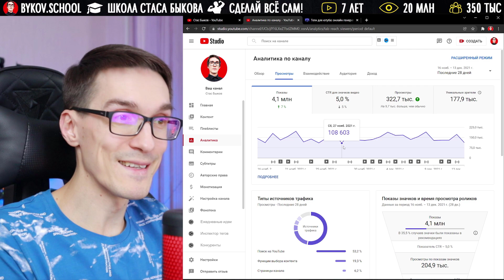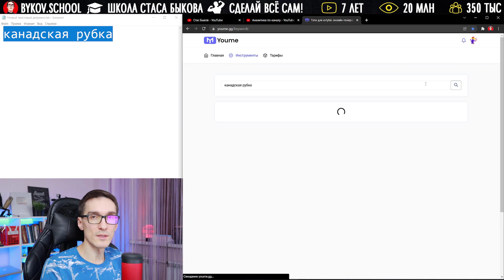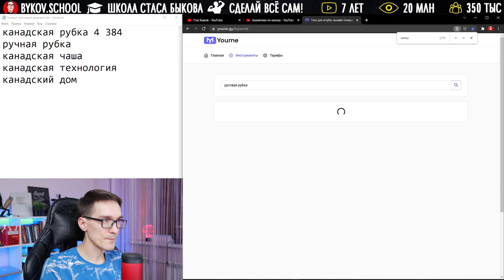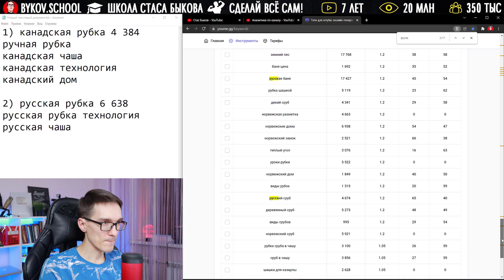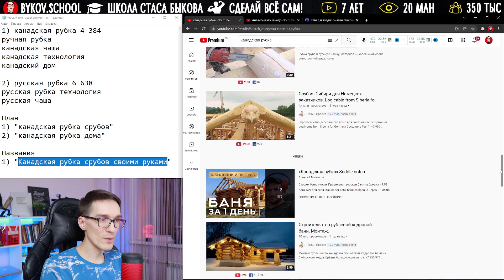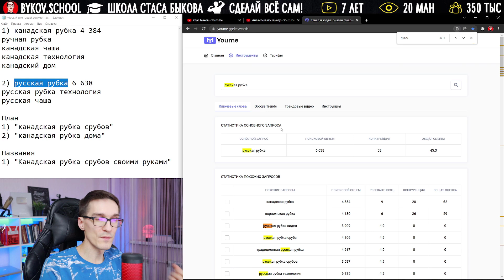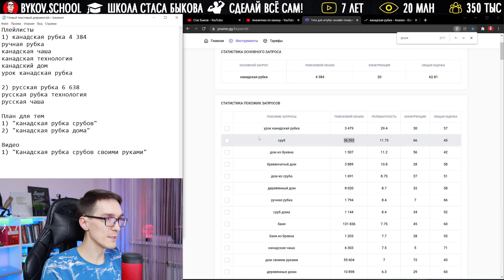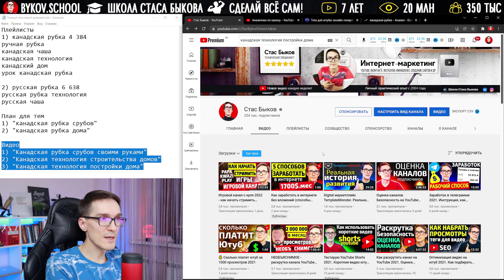Раскрутка канала через YouTube SEO (2021)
YouTube SEO. Как раскрутить канала через seo продвижение видео на youtube.
Каждый автор хочет знать, как раскрутить канал на youtube. В этом видео покажу, как создать новый канал на ютубе и обсудим youtube seo продвижение видео.